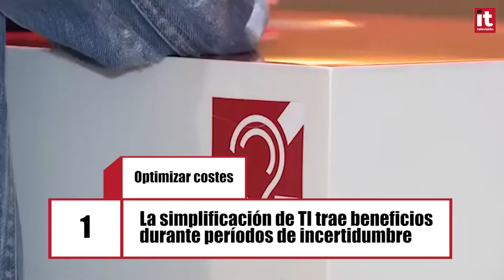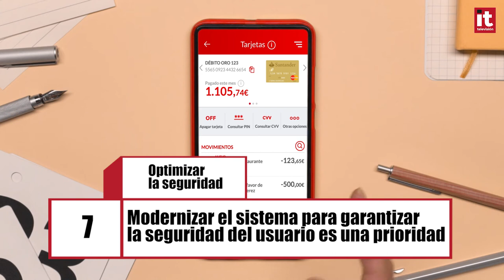Banca en 2021: Tendencias tecnológicas en la banca comercial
En 2020, los bancos empezaron a involucrar virtualmente a sus clientes, consiguiendo personalizar sus ofertas y encontrar una mayor participación del usuario. Para 2021, Capgemini destaca siete nuevas tendencias en la banca comercial.